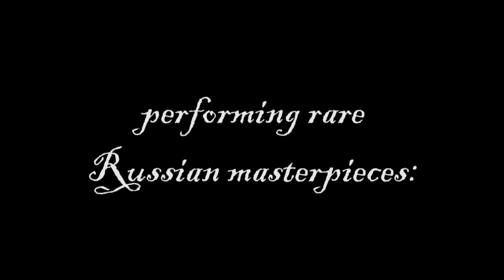Taneyev/Rimsky-Korsakov CD preview video: Annelle K. Gregory, Dmitry Yablonsky, Kyiv Virtuosi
Russian Music for Solo Violin and Orchestra
Annelle K. Gregory, violin
Dmitry Yablonsky, conductor
Kyiv Virtuosi Symphony Orchestra

CD to be released on August 9, 2019
Naxos Records